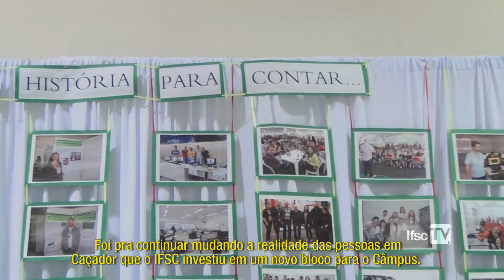IFSCTV | Programa Repórter IFSC | Entrega do Câmpus Caçador à comunidade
Reportagem da IFSCTV sobre a cerimônia de entrega do Câmpus Caçador à comunidade, realizada no dia 19 de março.